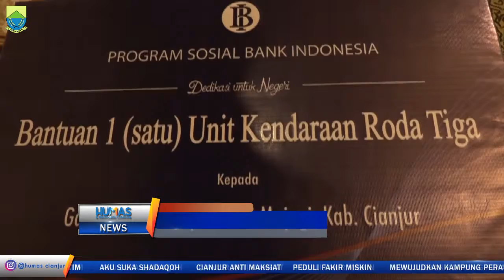Penandatanganan Kerjasama Antara Bank Indonesia Kantor Privinsi Jawabarat Dengan Pemkab Cianjur dan